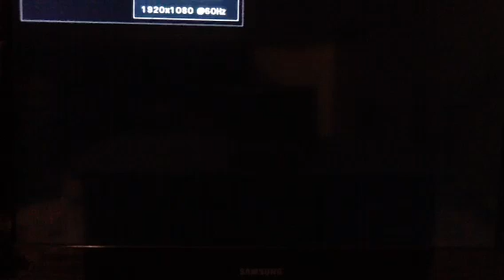Star Wars part 1